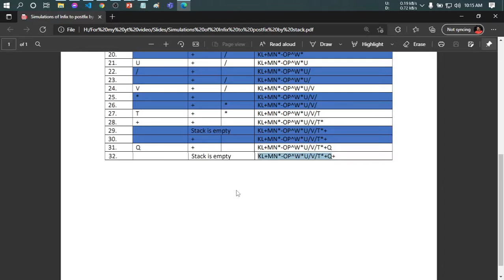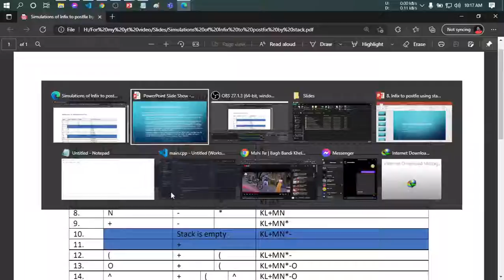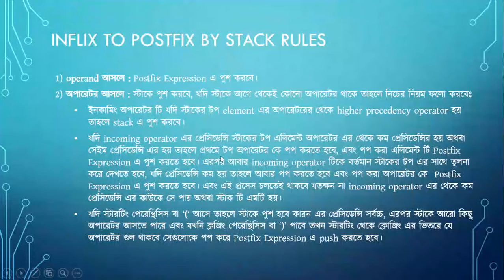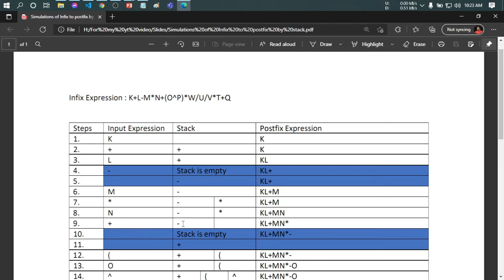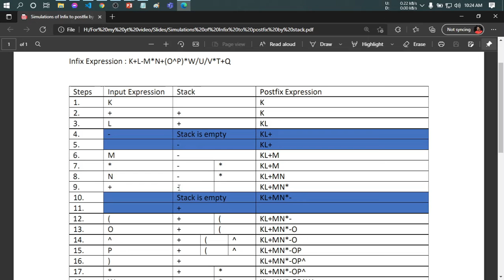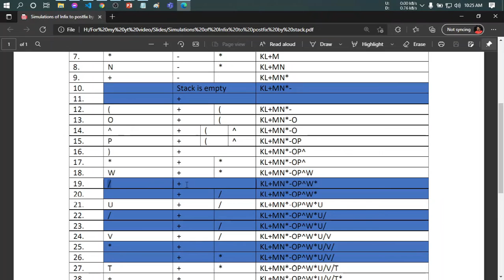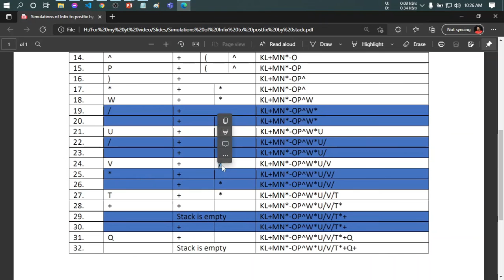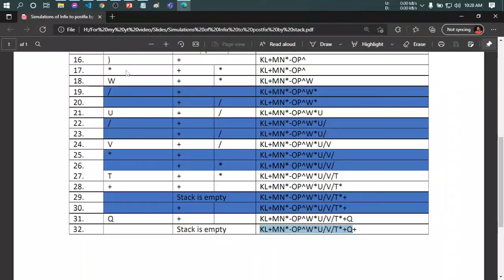8. Infix To Postfix By Stack Theory [Bangla] With PPTX Lecture Notes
Previous video which is about 'Inflix PostFix And PreFix Definations And Examples [Lecture Sildes In The Description Box]'